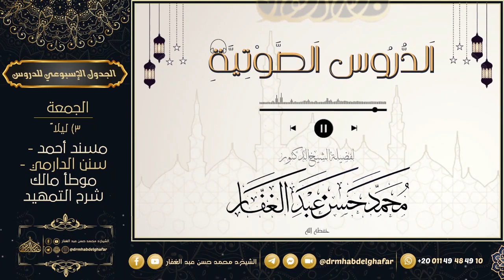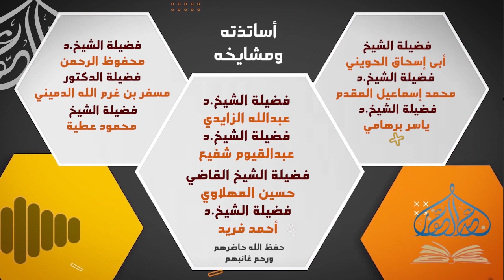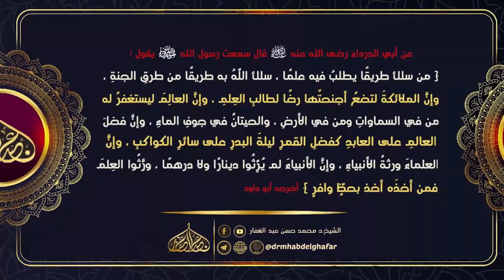صحيح البخاري - كتاب المغازي 25 10 2023